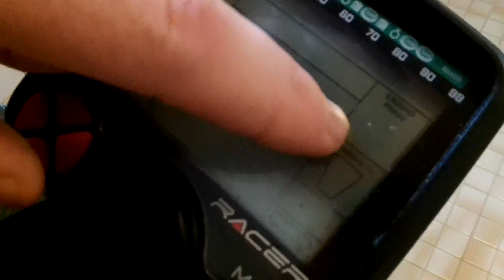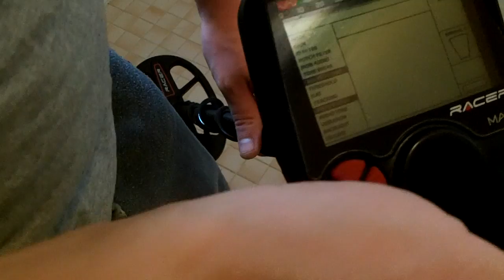Makro racer 2 introduction and some of the features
Operating Principle VLF
Operating Frequency 14 kHz
Audio Frequencies 100 Hz - 700 Hz adjustable
Search Modes 5 (All Metal / Two Tone / Three Tone / Beach / Deep)
Iron Audio Yes
Tone Break Yes
Notch Filter Yes
Ground Balance Automatic / Manual / Tracking
Pinpoint Yes
Frequency Shift Yes
Vibration Yes
Gain Setting 01-99
Target ID 00-99
Search Coil 28.5 cm x 18 cm (11" x 7") DD
Display Custom LCD
Weight 1.4 kg (3 lbs.) including search coil and batteries
Length 120 cm - 140 cm (47" - 55") adjustable
Battery 4 x AA Alkaline Battery

You can buy optional wireless 2,4ghz wireless headphones for the detector.